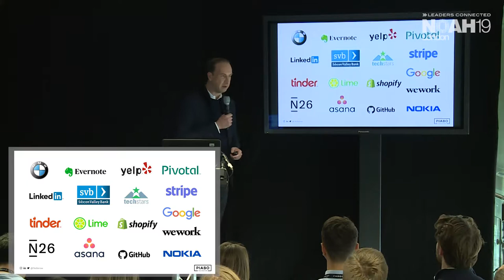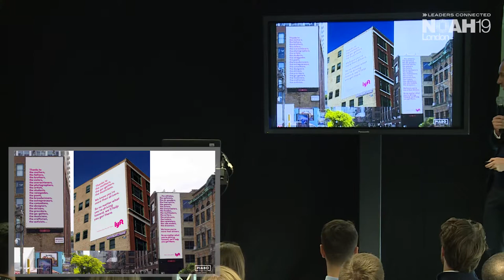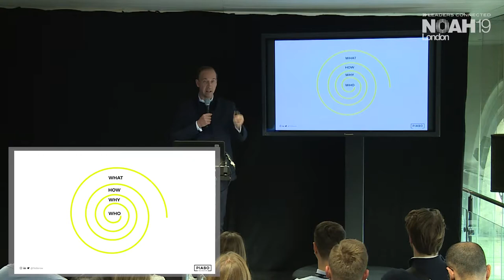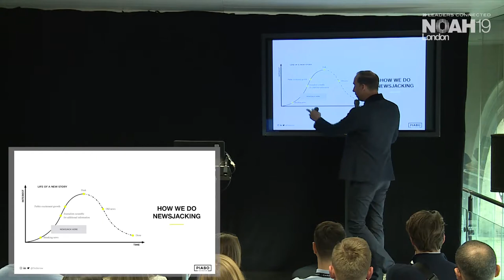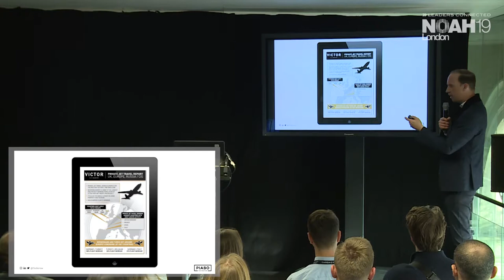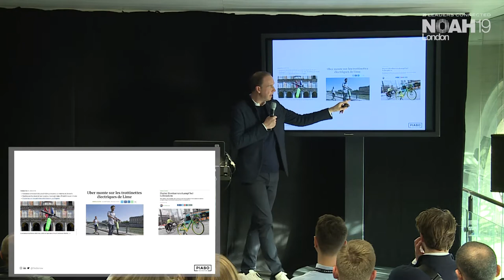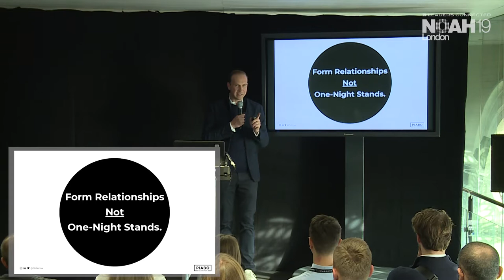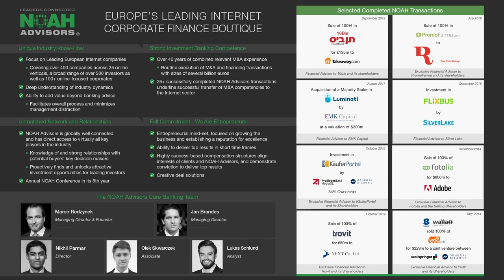The power of PR: how smart storytelling is driving business growth - NOAH19 London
Workshop with Tilo Bonow, Founder & CEO of PIABO Public Relations at the NOAH Conference London 2019, 30-31 October, Old Billingsgate.